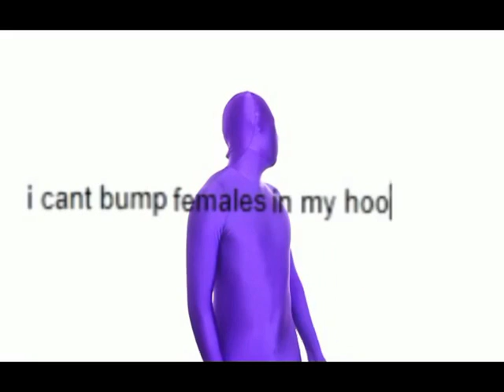This Latina Can Rap Snow Tha Product - Unorthodox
Latina Can Rap Snow Tha Product - Unorthodox